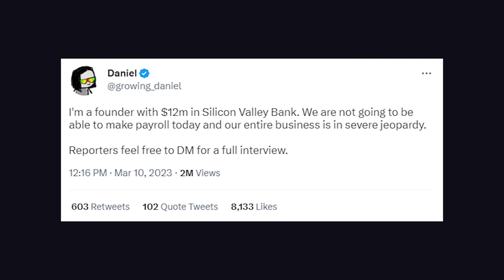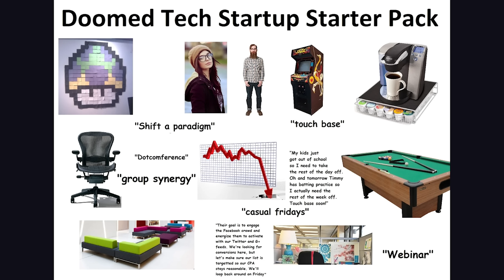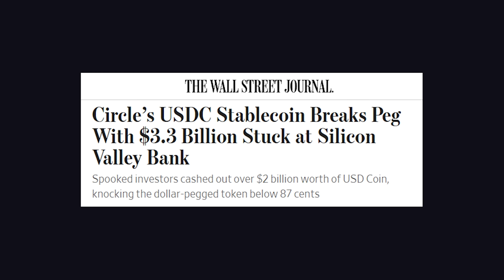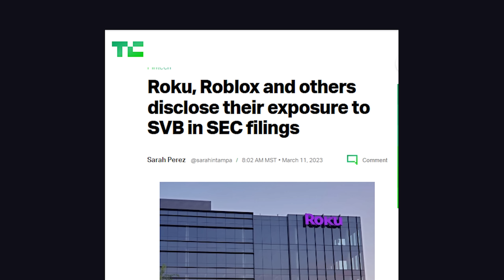Silicon Valley had a bank... HAD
How will the Silicon Valley Bank failure affect software engineers and tech startups? Find out why SVB got into trouble and what it means for the average programmer.

🔗 Resources

🔖 Topics Covered

- How did SVB collapse?
- Simple explanation of Silicon Valley Bank failure?
- Will SVB customers get their money back?
- Why did USDC Depeg?
- Outlook of the tech Job Market